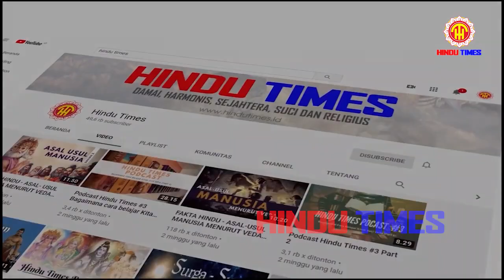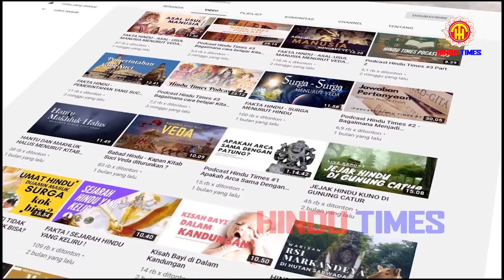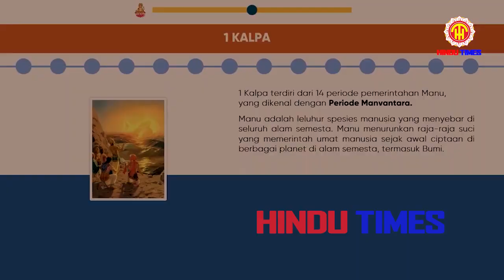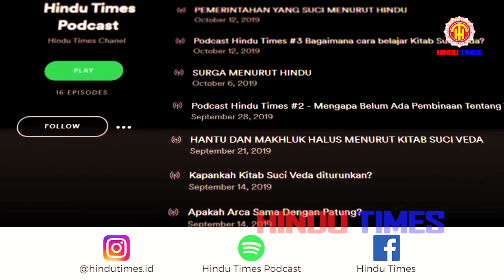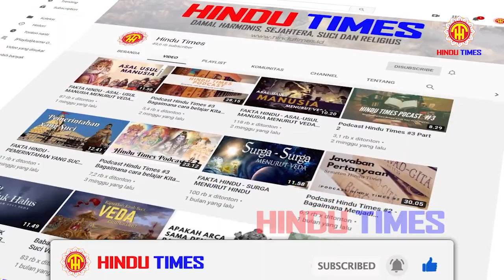DINOSAURUS MENURUT HINDU - FAKTA HINDU !!!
Om Swastyastu,

Om Swastyastu

Banyak yang mengatakan antara ilmu sains dan kebenaran Veda harus selaras. Lalu apa yang akan terjadi jika dalam ilmu sains dan kebenaran Veda terdapat teka-teki besar diabtaranya. Keberadaan dinosaurus masih menjadi pertanyaan besar sebagian besar orang di dunia. Bukti yang kurang konkret tentang teori keberadaan hingga punahnya dinosaurus membuat munculnya banyak pertanyaan. Semua pertanyaan itu dijawab dengan indah dan cerdas dalam Kitab Suci Veda Srimad Bhagavatam.

Simak terus Podcast kami di saluran YouTube dan Spotify kami. Anda dapat berpartisipasi dengan cara mengirimkan pertanyaan seputar Hindu. Pertanyaan terpilih akan ditayangkan dalam episode Podcast kami setiap dua minggu.